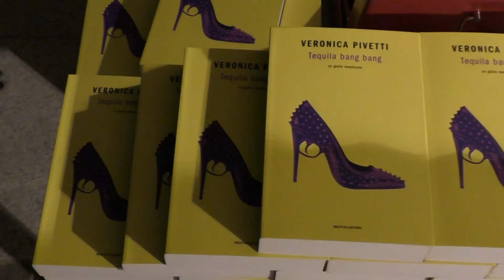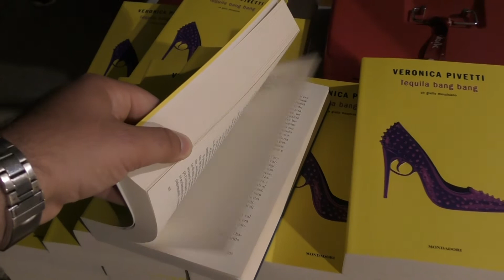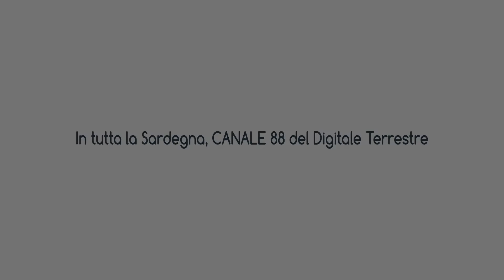Olbia. Rassegna letteraria "sul filo del discorso". Ospite della 3° serata Veronica Pivetti.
Veronica Pivetti ospite della terza serata della Rassegna Letteraria "sul filo del discorso". Teleregione Live trasmette questo programma in chiaro al canale 88 del Digitale Terrestre in tutta la Sardegna. Teleregione Live, la prima emittente televisiva interattiva della Sardegna!